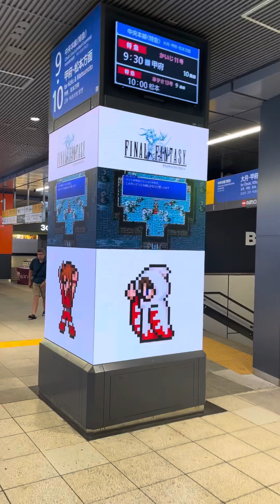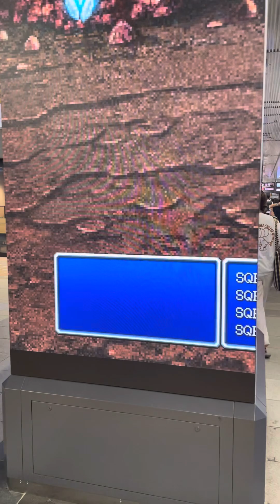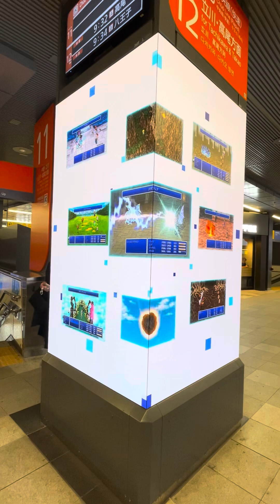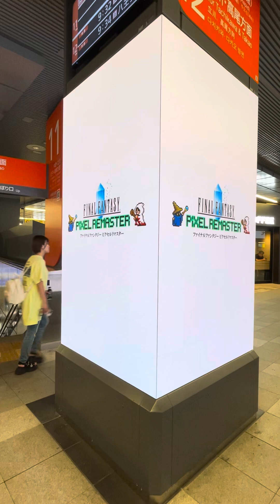ファイナルファンタジーPR宣伝 懐かしいな！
この中で6が好きです！